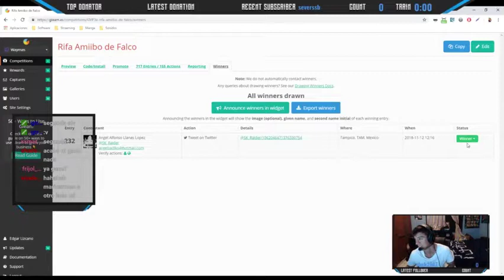Los clips de la banda #1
Recopilación del mes de fails y cosas curas de la banda que han pasado en mis transmisiones en vivo.  ¡espero les guste y no olviden dejarme sus comentarios!